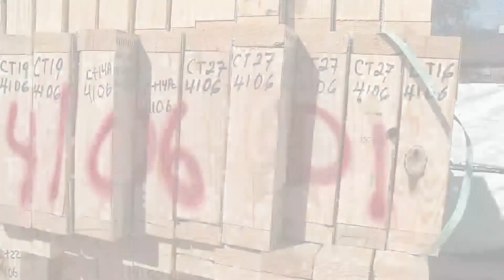Security camera catches thieves in the act, company needs help tracking them down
KXAN crime reporter Jacqulyn Powell stopped by Bannister Lane in south Austin